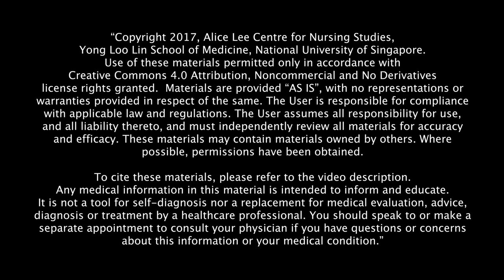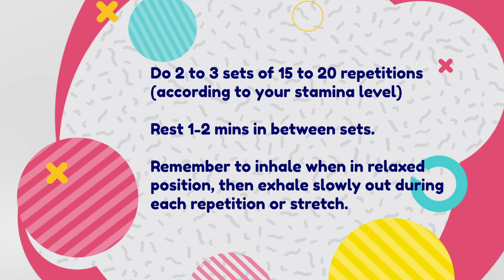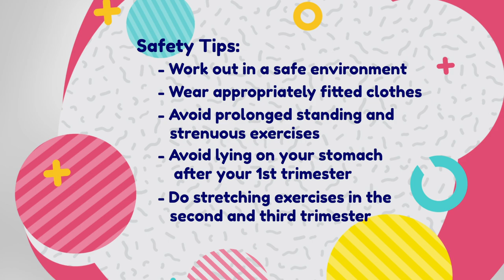NUH Exercises for pregnancy – before and after birth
Do you know that you can still stay active and continue with light exercises during your pregnancy? Besides enhancing your mental wellbeing, exercises can help better prepare your body for labour as it can strengthens muscles and improves flexibility. Check out some simple exercises that you can do at the comfort of your home!